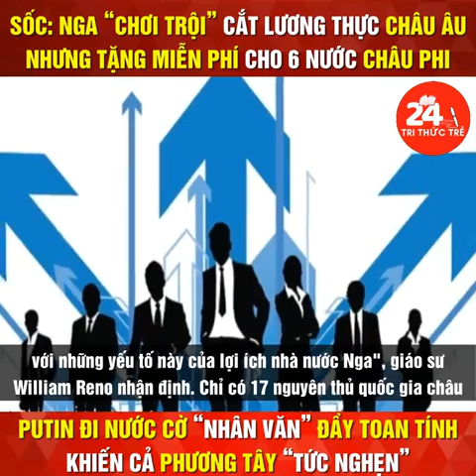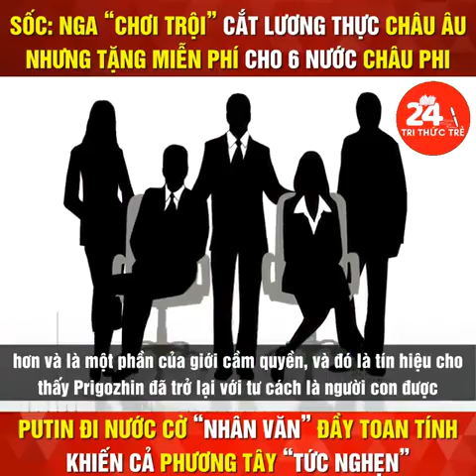Sốc: Nga 'chơi trội' cắt lương thực châu âu nhưng tặng miễn phí cho 6 nước châu phi